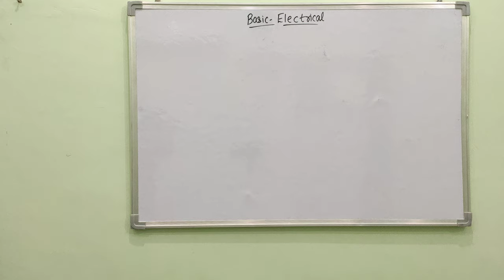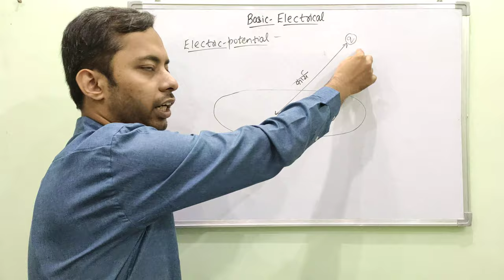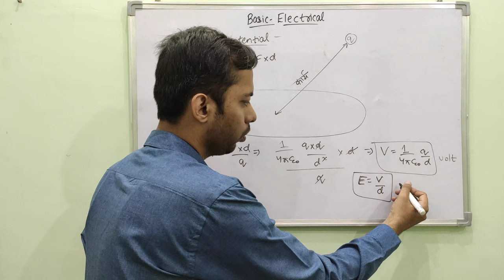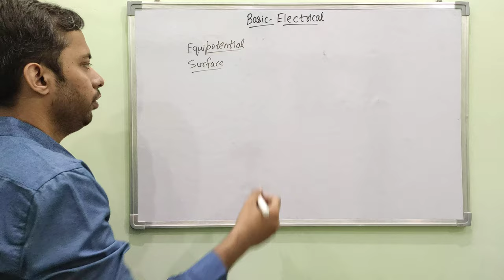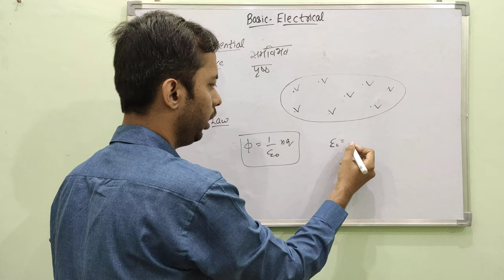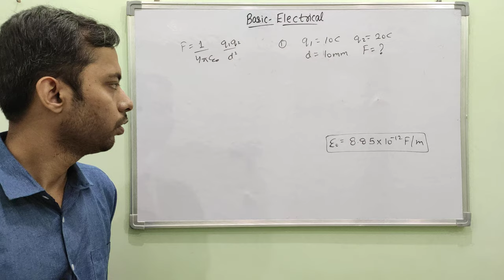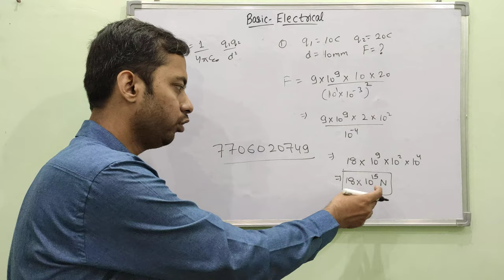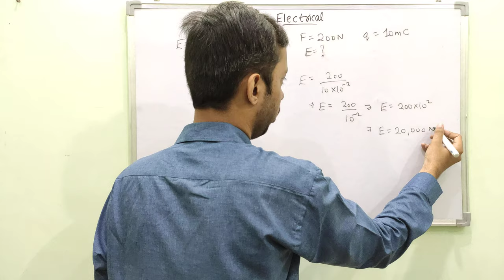Electric Field & Capacitor | Electric potential potential difference| विद्युत क्षेत्र और संधारित्र ।